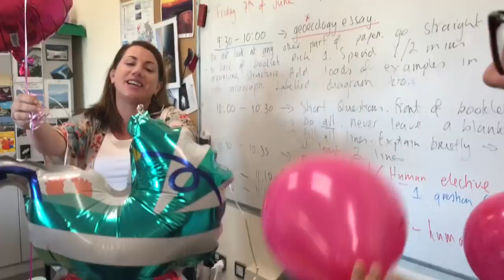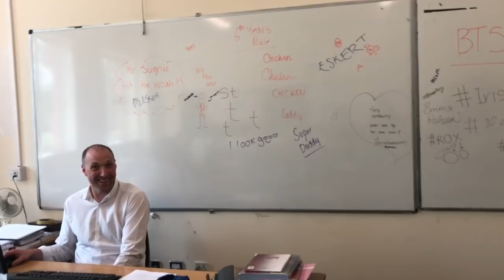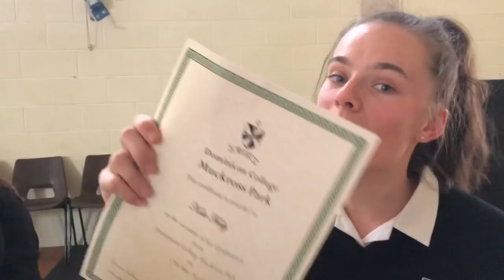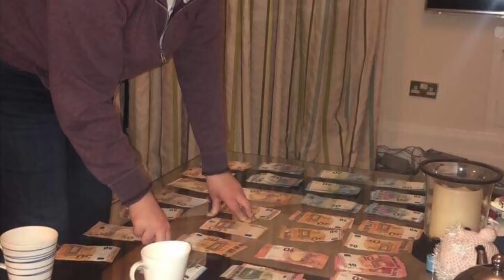The Tea & The Mems Muckross Park College 2019